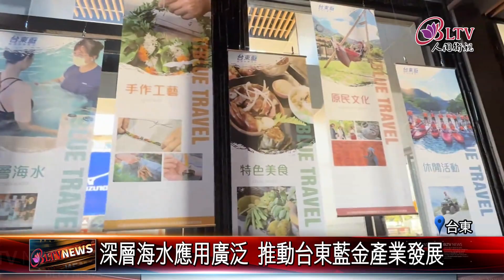20241015台東深層海水品牌亮相 展現藍金產業潛力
台東全縣海岸線長達169公里，是全臺灣海岸線最長的縣市。近年來積極推廣海洋教育，也研發深層海水原料運用。日前舉辦產業輔導暨產品開發成果發表會，展示了10項新開發的深層海水商品，呈現台東藍金產業的豐富潛力。